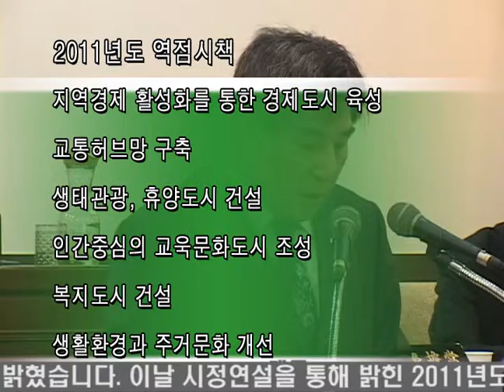2010년도 제 2차 정례회 시정질문 2010 12 31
"2010년도 제 2차 정례회 시정질문" (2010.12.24 ~ 12.27)

지난 24일과 27일 이틀에 걸쳐 2010년도 제 2차 정례회 시정질문이 있었습니다.
24일에는 시장 시정질문이 있었습니다. 오세창시장을 비롯해 시청 각 부서 공무원과 시의원이 참석한 가운데 시의원들이 잇따라 시정질문을 벌였습니다.
맨 먼저 시정질의에 나선 심화섭의원은 ▲여성 장애인 출산 장려금 지급문제 ▲각급 학교 상하수도 할인에 대한 답변을 요구했습니다. 이에 오세창 시장은 현재 우리 시가 다른 시에 비해 장애인에게 지급되는 보조금이 부족한 것은 사실이지만 현재 기초생활수급자에게 지원되는 비용도 있고 자녀양육비도 적은 수준이나마 지원되고 있다며 둘째를 출산한 자에겐 출산장려금 20만원과 셋째 이상 출산한 자에게 35만원에서 40만원으로 인상하여 지원할 예정이라고 밝혔습니다. 또한 장애인출산장려금을 현실적으로 가능한지 면밀히 살펴보겠다고 답했습니다. 또한 각급 학교 상하수도 할인문제는 현재로선 어렵다며 동두천시가 가능한 범위 내에서 감면을 할 수 있도록 검토하겠다고 답했습니다.

두 번째로 질의에 나선 홍석우 의원은 동두천시의 발전상황은 2011년에 달려있다고 본다며 ▲동두천지원도시인 국제평화도시 진행사항과 ▲동두천 그린관광 테마파크 조성 건에 대한 문제점과 수의계약 등 특혜의혹에 대한 답변을 요구했습니다.
오세창 시장은 동두천에 침례신학대학과 MOU를 체결하고 있는 등 발전해나가고 있다고 밝히고 우리 시가 산림이 68%인 개발가용지가 부족한 면이 있기에 산을 이용한 테마파크 조성이 필수적으로 필요하다고 보기에 또한 그린관광 테마파크 조성 수의계약은 무엇인가 받고 도와주는 것이 '특혜'라고 생각한다며 투명하게 지역발전을 위해 노력하면 특혜의혹이 없어질 것이라 생각한다고 말했습니다.

장영미 의원은 ▲우리시의 침체된 지역경제의 근본적인 원인과 대책과 전략에 대한 답변을 요구했습니다.
이에 오세창 시장은 현재 동두천시 미군기지에 관련된 TF팀을 조성하는 등의 성과와 침례신학대학교 유치, 이 밖에도 동두천시 산악 레포츠 단지 조성 등에 관한 동두천시 미래를 위한 계획이 많다며 2010년은 동두천시가 더 나은 도시가 되도록 하는 디딤돌이였다면 2011년은 도약할 단계라고 답변했습니다.

박형덕의원은 ▲특색있는 문화행사를 위한 계획과 우리시를 대표할 수 있는 축제를 발전시킬 수 있는 방안에 대한 답변을 요구했고,
박현희의원은 ▲2020년 도시계획 변경을 통한 도시개발 재구성 방안은 무엇이 있는가에 대해, 김장중의원은 ▲제 2 지방산업단지 관련해 제 1지방산업단지와의 연계방법 및 운영계획에 대해 질문했습니다.

오세창 시장은 "내년에는 시정의 최우선 목표로 9만6천 시민의 삶의 질을 향상시키고 다양하게 표출되는 행정수요에 대한 욕구와 여망을 효과적으로 수용해 시민이 참여하는 효율적인 자치행정이 실현될 수 있도록 추진하겠다"고 밝혔습니다.
이날 시정연설을 통해 밝힌 2011년도 동두천시 역점시책은 ▲경기북부 섬유?봉제 지식산업센터 건립 등 지역경제 활성화를 통한 경제도시 육성 ▲국도대체우회도로 건설 등 교통허브망 구축 ▲산악레포츠단지 조성 등 민자유치사업으로 생태관광, 휴양도시 건설 ▲교육환경개선과 평생교육원 육성, 대학유치로 인간중심의 교육문화도시 조성 ▲저소득층 자활지원사업과 연계한 복지도시 건설 ▲생태하천 복원사업 등을 통한 생활환경과 주거문화개선 등입니다.